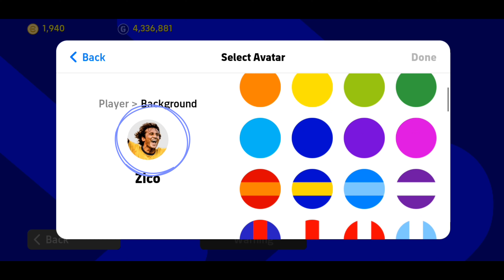SELECT AVATAR | efootball 2022 New features 🔥 | Pes COVERT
Welcome to a NEW ERA!
EFOOTBALL 2022 with new features and great animations.
Check out this amazing AVATAR SELECTION option!!!

This video is to show you HOW TO SELECT AVATAR for your efootball 2022 profile.